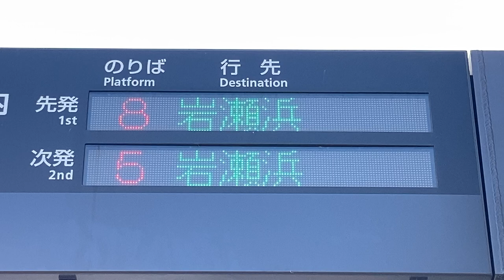富山地方鉄道 市内電車 富山駅停留所 5・8番ホーム案内 発車標(LED電光掲示板)